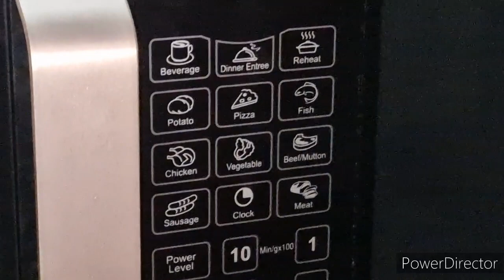chuti nanad ko bhai ne german se a k kia gifts diye | Happy Family Vlogs | Daily vlog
hi frnds
in today's vlog I'm going to share with you